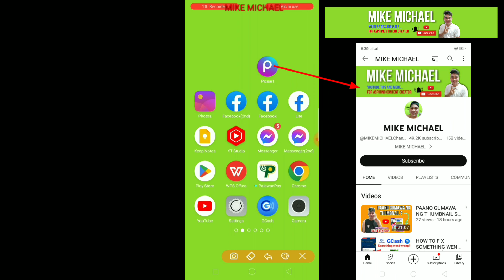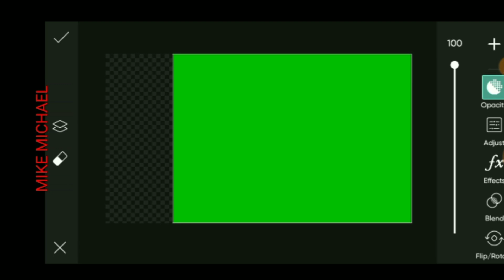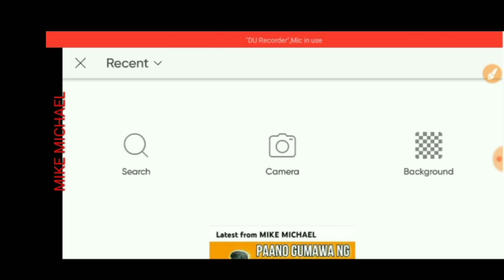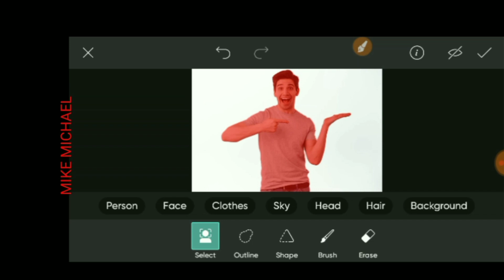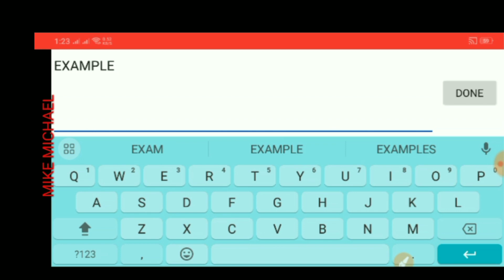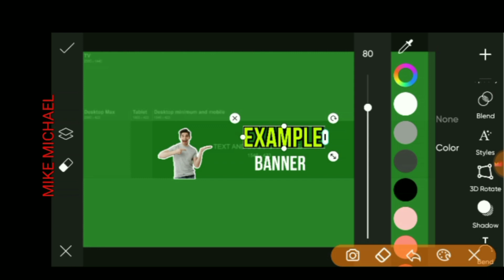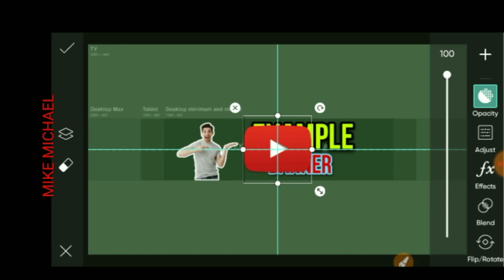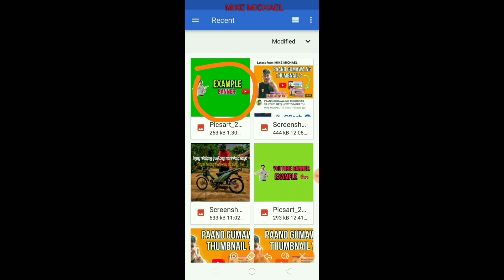PAANO GUMAWA NG BANNER SA YOUTUBE CHANNEL? | HOW TO MAKE YOUTUBE BANNER?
Search More
how to make youtube banners,
how to make a youtube banner snappa,
how to make youtube banner for channel,
how to make youtube banner hd,
how to make an aesthetic youtube banner on computer,
how to make an aesthetic youtube channel banner,
how to make youtube banner art,
how to add a youtube banner,
how to make youtube banner 2022,
how to make youtube banner right size,
how to make youtube banner high quality,
how to make a youtube banner on snappa,
how to make a youtube banner using pixlr,
how to make banner for youtube channel canva,
how to make how to make youtube banner,
how to make a youtube banner ice kickz,
what size to make youtube banner
where to make youtube banner,
how to make youtube banner easy,
how to make youtube banner picture,
where to create youtube banner,
how to make youtube header,
how to make youtube banner pixlr,
how to make a youtube banner using photopea
paano gumawa ng youtube banner,
paano gumawa ng youtube art banner,
how to make youtube channel background logo,
how to make youtube banner using canva,
how to create a youtube banner using canva,
paano gumawa ng youtube cover photo,
paano maglagay ng youtube banner,
how make youtube banner canva,
how to make youtube banner canva,
how to make youtube banner link
paano gumawa ng youtube channel art,
paano gumawa ng youtube channel art banner,
paano gumawa ng youtube channel art using
mobile,
picsart,
paano gumawa ng channel art sa youtube,
paano gumawa ng channel art step by step
using cellphone,
paano maglagay ng channel art sa youtube,
paano maglagay ng youtube channel art sa